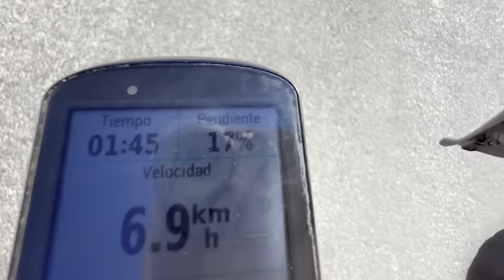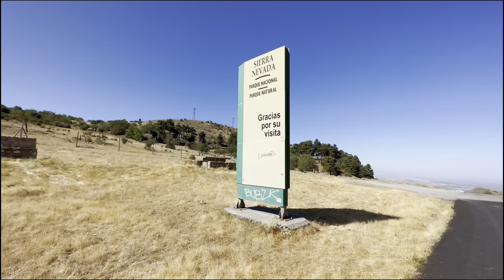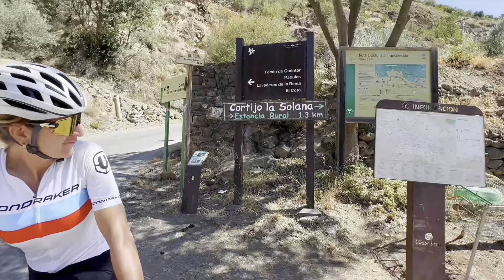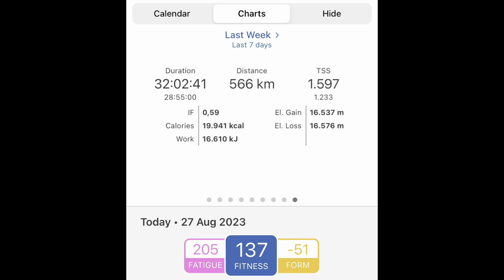Día de fondo 6h 30’ 4200+ | Purche•Güejar•Collado del Alguacil•Duque•Sabinas•Hoya de la Mora